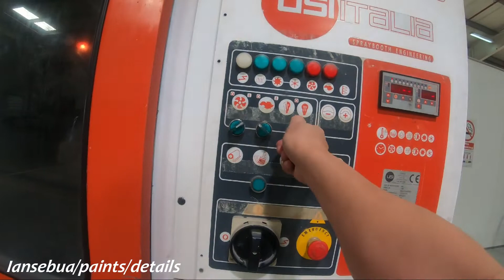How to paint Porsche Cayenne RLH Door & Quarter Panel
How to Paint Porsche Cayenne's RLH Door & Quarter Panel